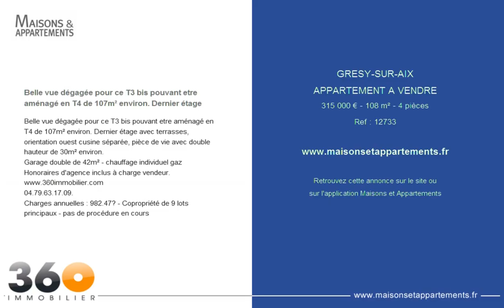GRESY-SUR-AIX - APPARTEMENT A VENDRE - 315 000 € - 108 m² - 4 pièces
Référence : 12733

Belle vue dégagée pour ce T3 bis pouvant etre aménagé en T4 de 107m² environ. Dernier étage
Belle vue dégagée pour ce T3 bis pouvant etre aménagé en T4 de 107m² environ. Dernier étage avec terrasses, orientation ouest cusine séparée, pièce de vie avec double hauteur de 30m² environ.
Garage double de 42m² - chauffage individuel gaz
Honoraires d'agence inclus à charge vendeur.
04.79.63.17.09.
Charges annuelles : 982.47€ - Copropriété de 9 lots principaux - pas de procédure en cours